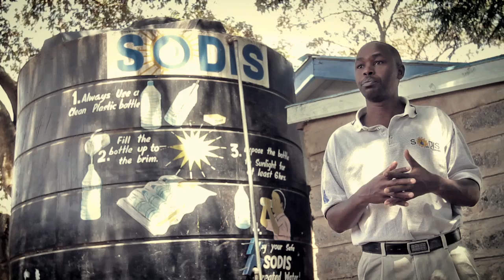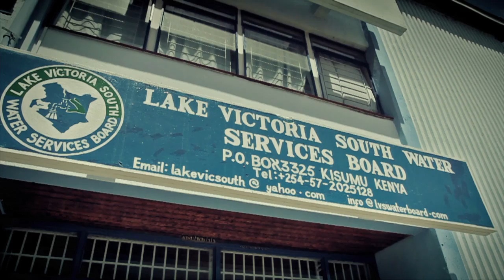Bringing Water Back to Life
Bringing water back to life is a small clip of the HydroPack™ (a filtration device that uses Forward Osmosis to purify water) and a joint demonstration project in Western Kenya conducted in January 2011 by Hydration Technology Innovations (HTI) and Kenya Water for Health Organization(KWAHO).